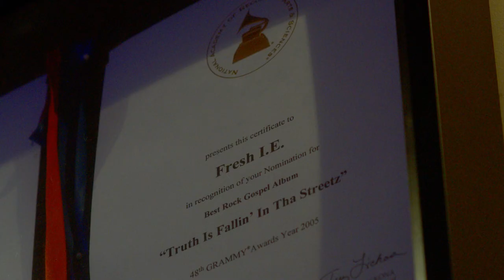Fresh IE & Jake : Home featuring MC Escalade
From the EP: Home
Production - ECP Media
Camera Operator - Eric Curt Peters